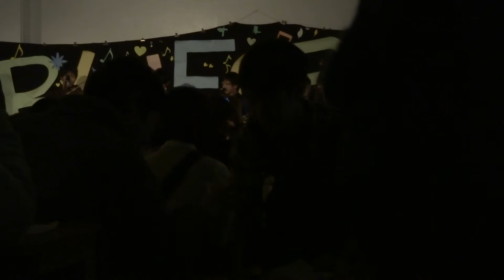Manzanita_Curry Rice Unit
2013/11/02　東北大学大学祭　ブルーグラス喫茶

東北大学ブルーグラス同好会所属の「Curry Rice Unit」という学祭バンドです。